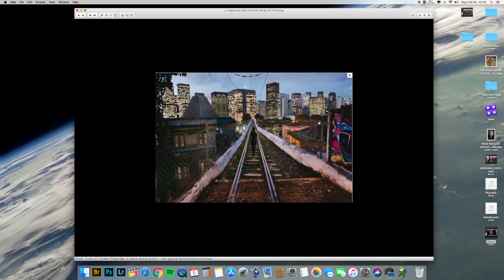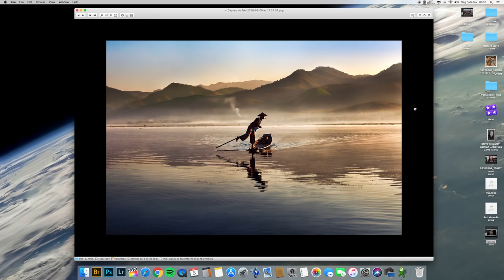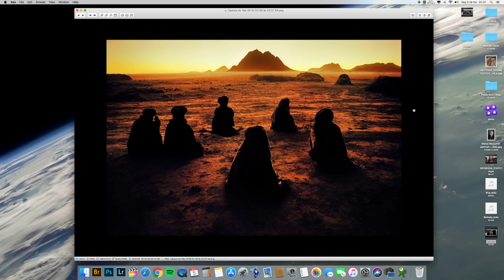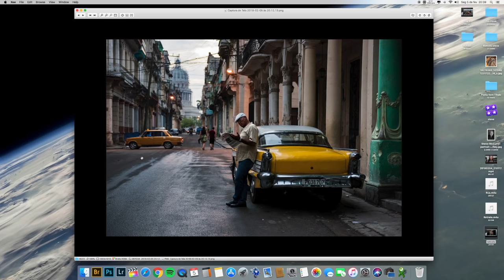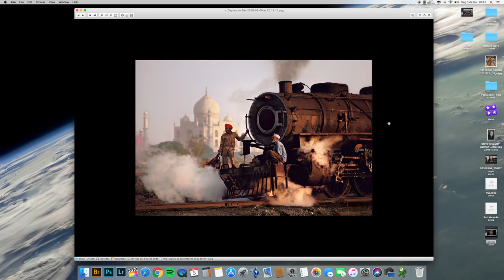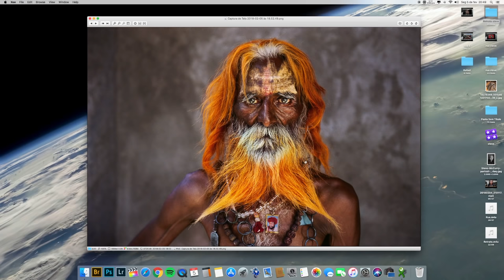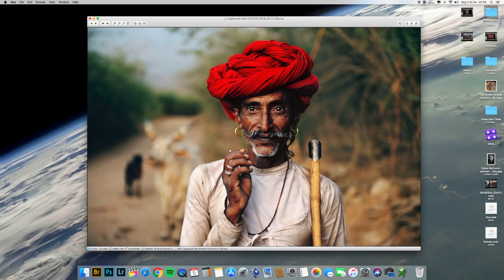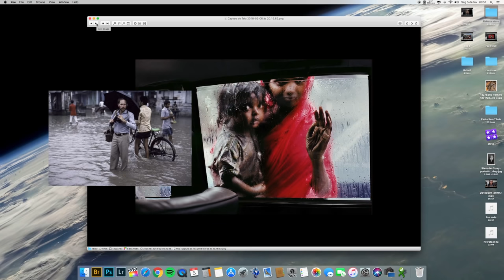STEVE MCCURRY "FOTOGRAFOS QUE ME INSPIRAM"